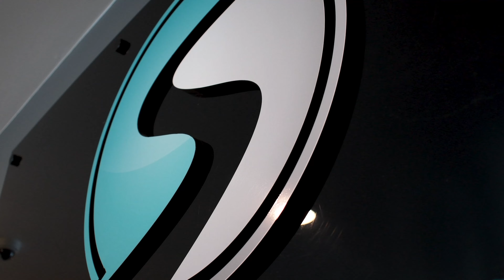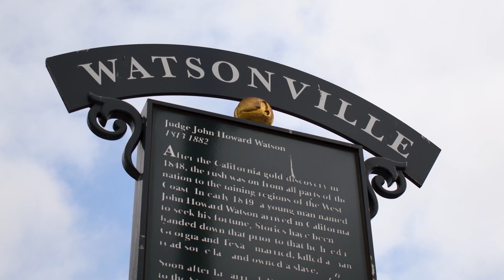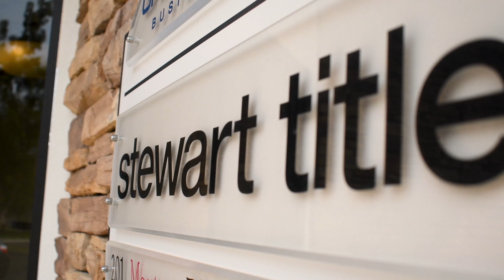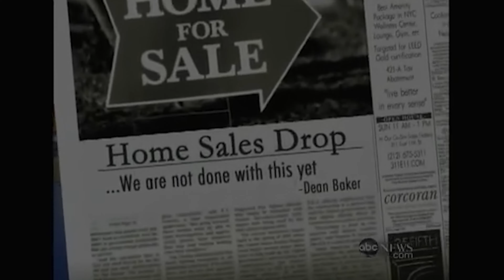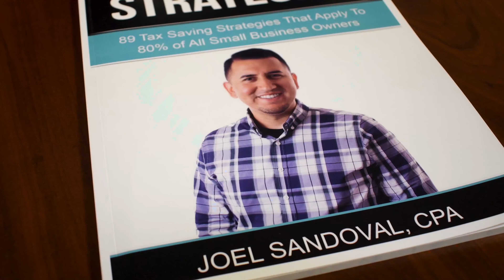How I Went From Failed Realtor to Successful Tax Business Owner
Joel Sandoval, CPA and firm owner shares a brief recap of how his humble beginnings led him to become the successful tax business owner he is today.